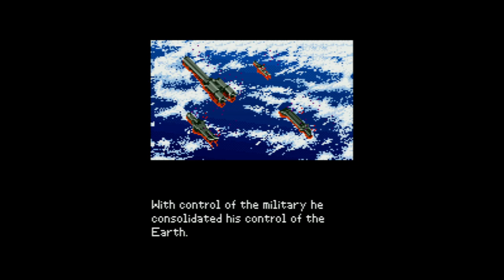Metal Marines - Super Nintendo Entertainment System - Intro & Title Screen